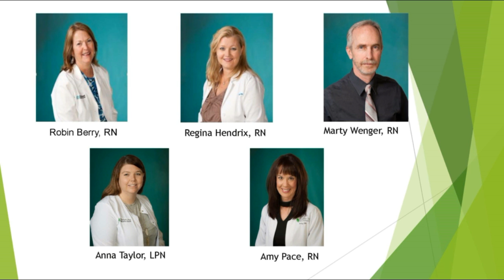05 UPC PH CM DayInLife CM Toolkit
During the Utica Park Clinic Care Management Symposium, groups of care managers were invited to share what they have learned.  In one session, five care managers described their daily activities.  In a different session, small teams of care managers described how they use toolkit items that have proven most useful in patient care.